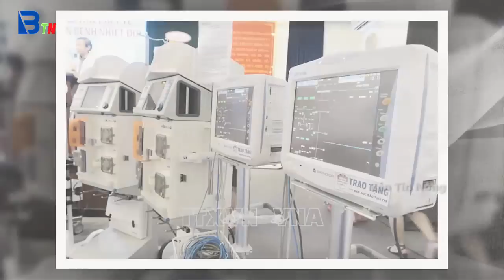Tin tức nhanh và chính xác nhất ngày 24/10/2023/Tin nóng Việt Nam Mới Nhất Hôm Nay/Bantinnong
Tin Nóng Thời Sự Nóng Nhất Trưa Ngày 11/5/2022 | Tin Nóng Chính Trị Việt Nam/Bantinnong